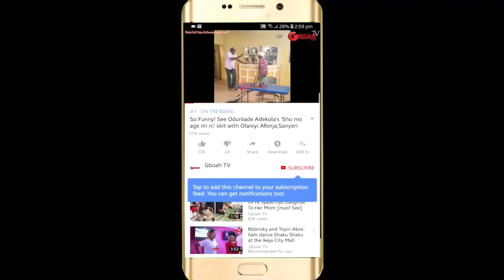Actress Ronke Odusanya aka Flakky Ididowo Finally confirms Don Jago is her baby daddy [See Proof]